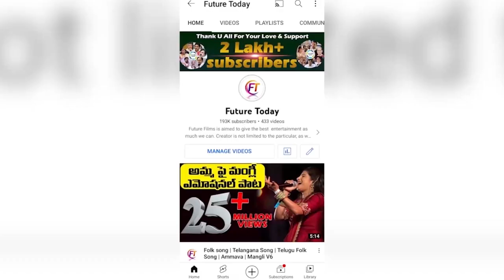ఖబడ్దార్ కేటీఆర్..!! | BJP Leader Rani Rudrama Reddy Open Challenge To Minister KTR